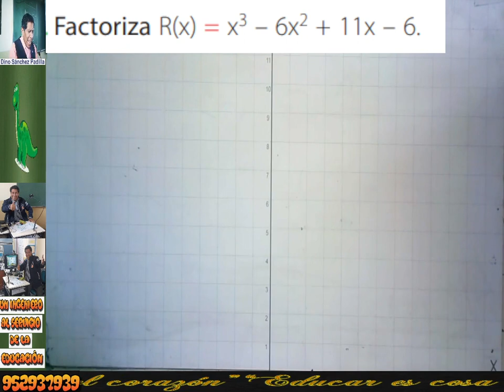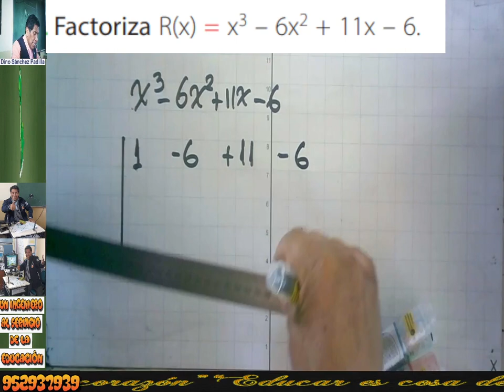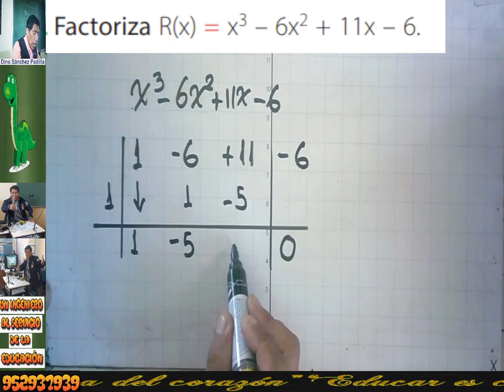FACTORIZACIÓN 5C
PROBLEMA RESUELTO